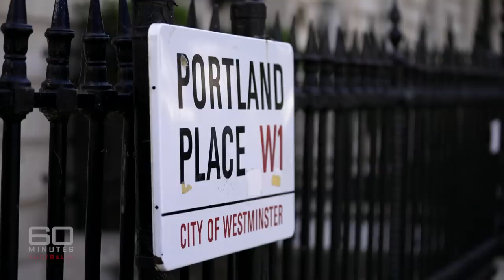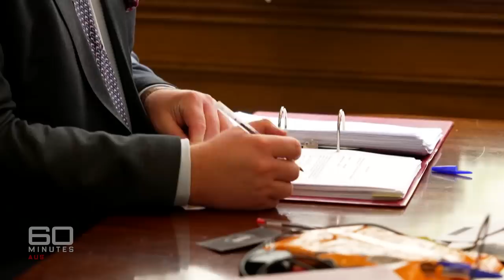Activist arrested over alleged bomb threat says he's been framed by China | 60 Minutes Australia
Full Episodes | Enemy of the State (2022)

He’s happy to be labelled provocative, a mischief maker and even a total pest, but Drew Pavlou won’t cop being called a terrorist. Yet that’s the reason he’s currently under investigation by British police. The Australian human rights activist was arrested last month, when the Chinese Embassy in London reported he’d sent them a bomb threat. Drew says the accusation is simply untrue and deeply offensive. He insists he’s been set up by China - and not for the first time.